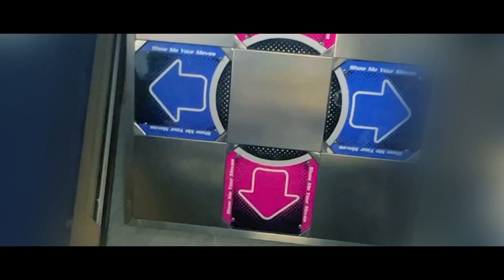🦵プロセカの遊び方を間違えてみた(物理)【星界ちゃんと可不ちゃんのおつかい合騒曲】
More More Jump(物理)

to be continued...(パズドラ)

星界ちゃんと可不ちゃんのおつかい合騒曲 素材
はゆ茶様@HaYuTeA

ぬぬぬぬぬぬぬぬぬぬぬぬぬぬぬぬぬぬぬぬぬぬぬぬぬぬぬぬぬぬぬぬぬぬぬぬぬぬぬぬぬぬぬぬぬぬぬぬぬぬぬぬぬぬぬぬぬぬぬぬぬぬぬぬぬぬぬぬぬぬぬぬぬぬ